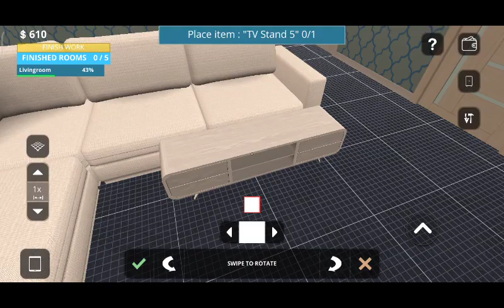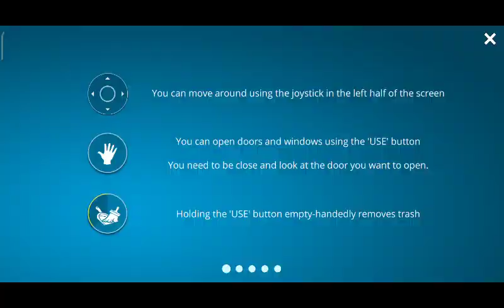game video#subscribe#like#saad qureshi